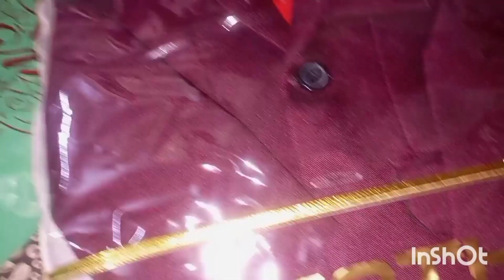Food Tips My Shaam Ki Routine